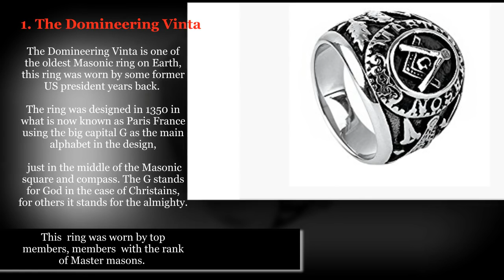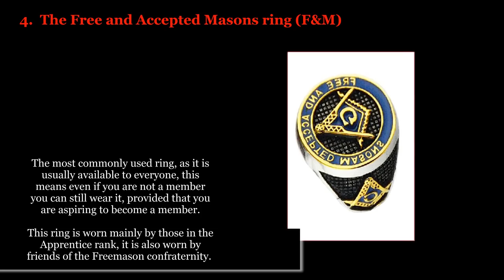Top Best Freemason Rings